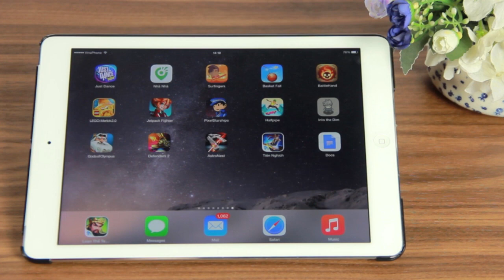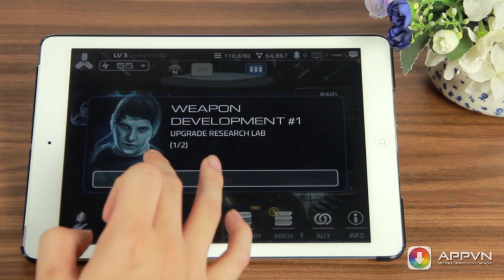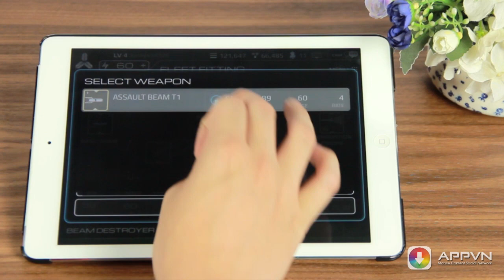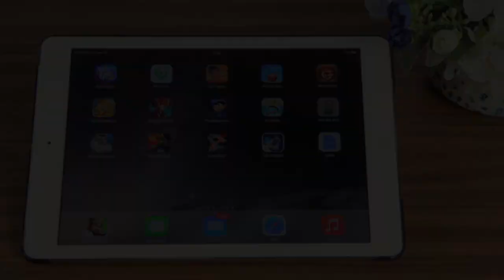[Game]Astronest - Chiến hạm không gian - AppStoreVn